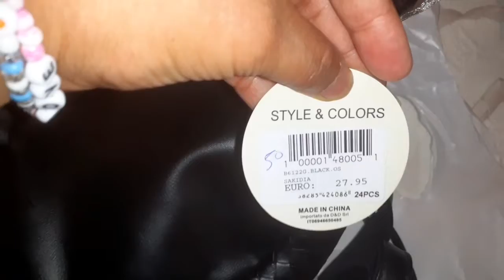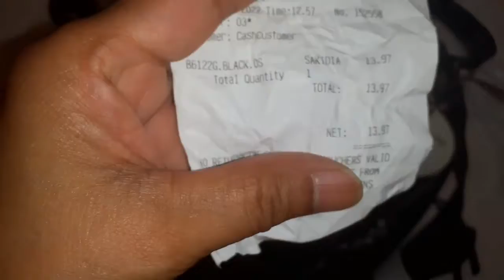HOW TO SAVE MONEY||NOT BRANDED BUT GOOD QUALITY@ViWorldCYPRUS